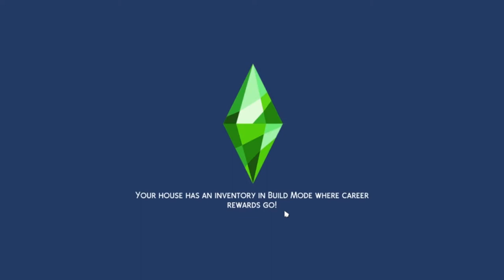Sims 4 - Glitch Reveals All - Part 6 LEGACY CHALLENGE